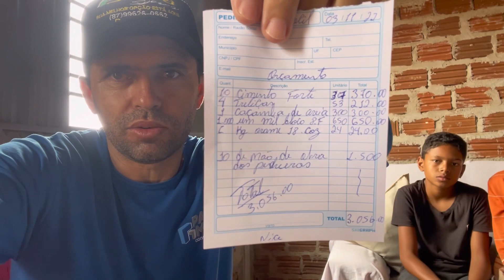NICE TEM UMA GRANDE SURPRESA PRA REFORMA DA SUA CASINHA VEJAM:@ElizeuSilvaTV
se Deus toca seu coração para ajudar
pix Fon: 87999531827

ZAP para doação 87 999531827

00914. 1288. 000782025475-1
João Paulo Wilson da Silva

canal João Paulo TV
https Sertão ://youtu.be/i_tuRPnhip0

Rua Querino cordeiro de Magalhães 1238 AP 103 bairro AABB Serra Talhada PE
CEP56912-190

@Canal Reforma Aqui
@CANAL BRASIL FELIZ
@Sertão Brasil
@Betinho do Sertão
@Elizeu Silva TV
@O Filho da Vó Play
@CHICO MUSEU TV CULTURAL
@CHICO COHEBE
@COMÉDIA SELVAGEM
@Sertão Mamoeiro
@Neném Nossas Coisas
@TARCISO VIDA NO CEARÁ